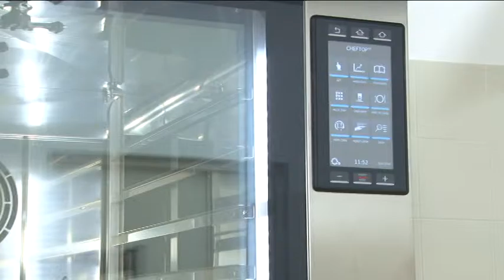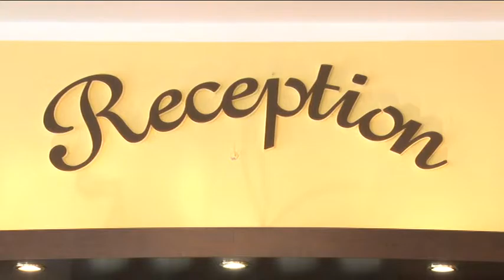Nuovo laboratorio cucina al Di Poppa Rozzi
Laboratori all'avanguardia per l'Istituto Alberghiero Di Poppa-Rozzi di Teramo. La dirigente scolastica auspica l'apertura di un ristorante gestito direttamente dagli studenti